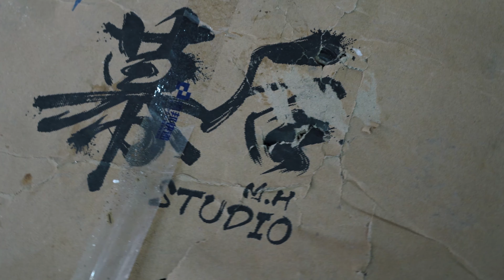Unbox mô hình Naruto Shippuden: 7 Hokage - Tsume Art & The Hokage Rock - MH Studio | Dragonball Shop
- Nsx: Tsume Art & MH Studio
- Kich thước:
- Tỉ lệ:
~ Nhận Order các loại mô hình, hỗ trợ các kiểu,... ❤
🔥 Hàng SẴN: Shopee.vn/dbshopvn
🔥 FanPage: Facebook.com/dbshopvn1
🔥 Giải trí: Youtube.com/c/dragonballshop
👉 Hỗ trợ trả góp tín dụng, 3-12 tháng,...
👉 Bảo hiểm gẫy vỡ + đổi part, fix lỗi,...